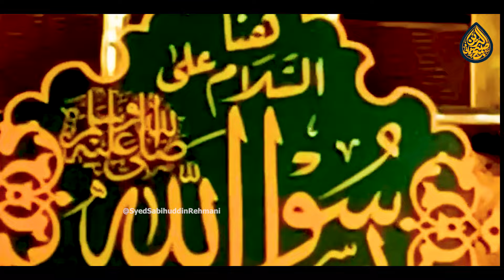Jo Lamhy Thy Sakoon Kay Sub Madiny Guzar Aye | Syed Sabihuddin Rehmani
►Nasheed Artist: Syed Sabihuddin Rehmani ☑️
►Admin: Junaid Hasan ☑️